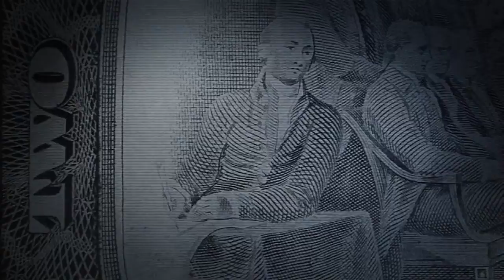Payday 2 What is the Safehouse